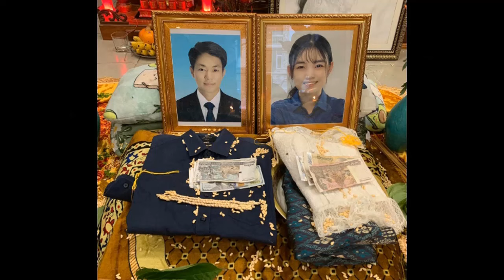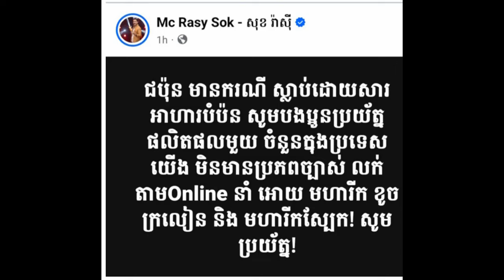Samdech Techo Hun Sen donated 10,000 USD and 35 million Riels for a worker Mr. Non sokheng